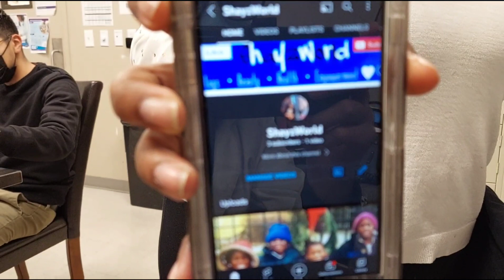THIS IS WHY IM BROKE GANG BUT I WILL BE BETTER AND WHY MY BISEXUAL COWORKER HAVE MORE TO SAY🤦🏽‍♂️...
100K SUBSRIBERS IS THE GOAL
1K LIKES IS THE GOAL
500 COMMENTS IS THE GOAL

LIFEEEOFMARTYMAR